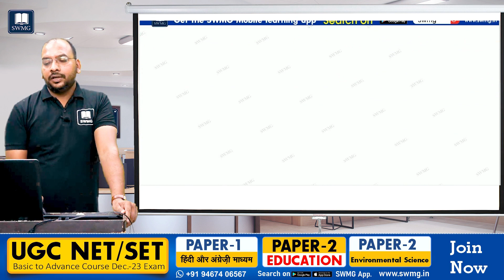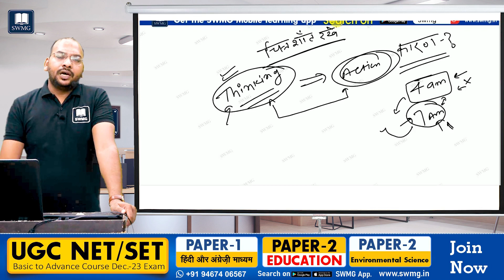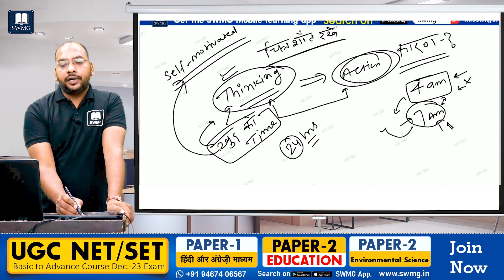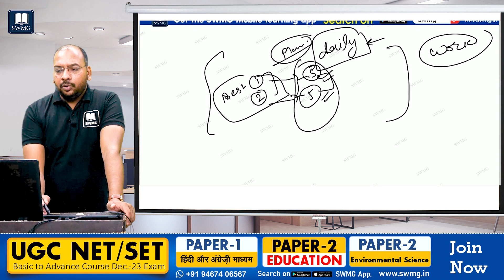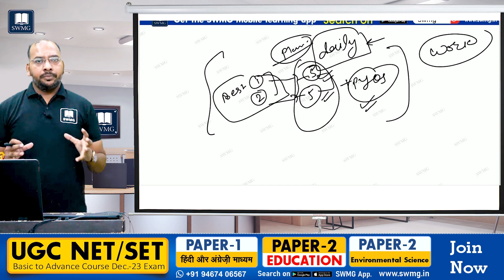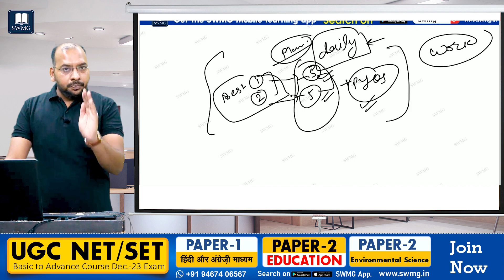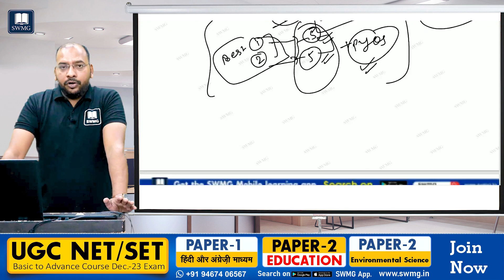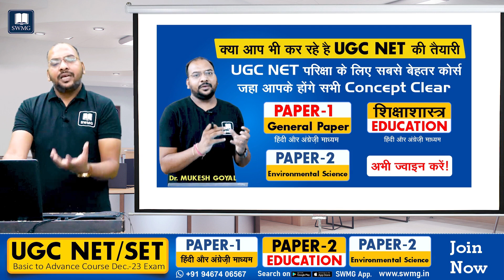Tension बहुत हैं II चित्त शांत कैसे रखें II By Dr Mukesh Goyal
👉  December-2023 Exams JOIN NOW & Crack 🏆 Your Exam
🎯 UGC NET/JRF & SET Exam 2023 Preparation🎯
👉 Paper-1 (General Paper)  Hindi & English Medium
👉 Paper -2 Education Hindi & English Medium
👉 Paper -2 Environmental Sciences 🧪 (89)
You can enroll in a SWMG Subscription and get the following benefits:
✅PDF Notes
✅100% Authentic
✅Quality Guaranteed
1. Learn from your experienced teacher
2. Dedicated DOUBT sessions
4. Real-time interaction with best-in-class teachers
5. You can ask doubts in online classes
6. Download the videos & watch them offline

राज्यपात्रता परीक्षा